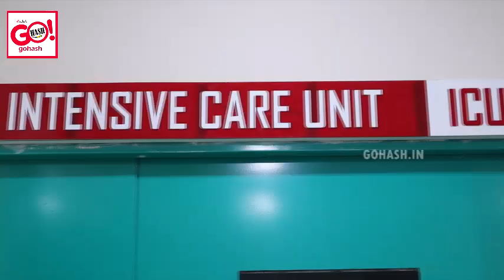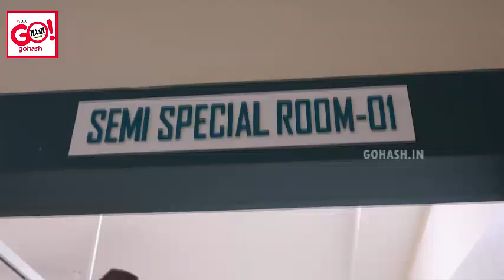INAUGURATION OF BHAMANI CRITICAL CARE HOSPITAL NEAR HAFT GUMBAD, BAHMANI CHOWK,GULBARGA